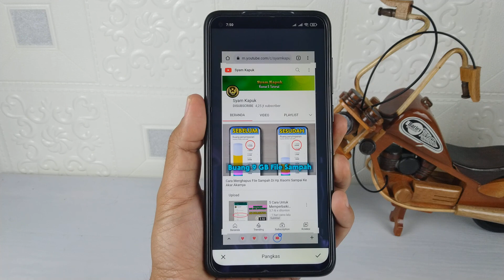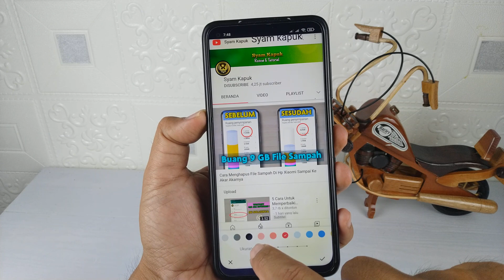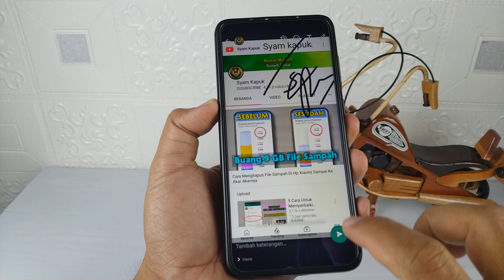Cara Screenshot Di Aplikasi Chrome | Update Fitur Terbaru Dari Chrome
Hai semuanya,beberapa hari yang lalu aplikasi browser chrome menambahkan fitur baru di dalamnya,yaitu fitur untuk melakukan screenshot pada halaman web yang bisa kita edit dan di bagikan ke teman lainnya.

Oke untuk bisa menikmati fitur screenshot di aplikasi browser chrome ini,pastikan untuk aplikasi yang kalian gunakan sudah di update ke versi terbaru,kalian bisa mengupdatenya langsung ke google play store

Terimakasih